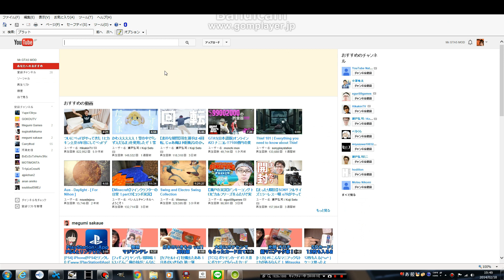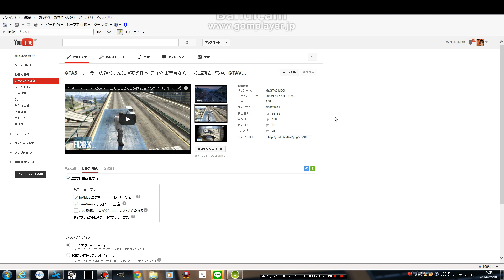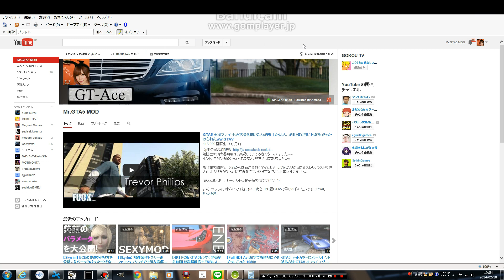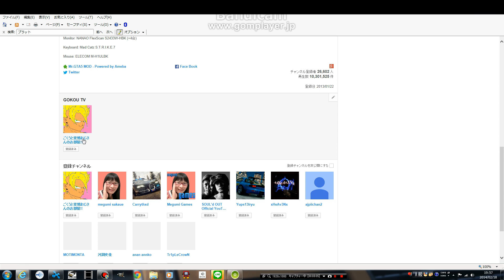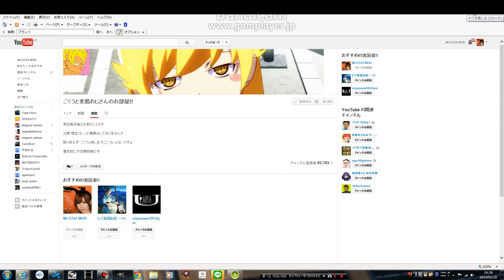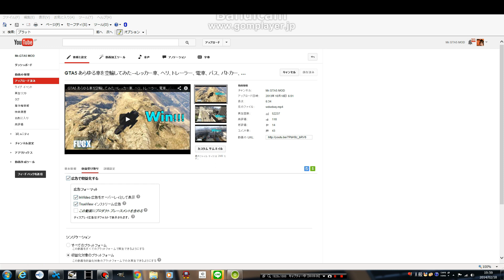【Thanks Watching!!】 Youtubeの総再生回数10,000,000回突破!! 1千万回突破のお礼と質問ｗ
こんな未熟な学生風情が1千万回達成なんて、ホント皆様のおかげです。ここ1か月間回線のトラブルで動画あげれてなかったですが、見ての通り今はピンピンしてますｗまた頑張りますので、今後もよろしくお願いしますッ(^-^ また、1千万回突破を記念してというわけじゃないですが、FacebookとTwitterも作成しましたｗここではyoutube動画とは関係の無い個人的なつぶやきをあげて行こうと思いますので興味がある人は、お暇な時にでもご覧くださいｗブログの方も今まで支えてくださってありがとうございました。GT-Aceのリーダーとしては、3年の活動に幕を閉じさせて頂きましたが、ブログの方も動画の方も今後もバリバリ続けて参ります！GT-Aceを支えてくださった方、今まで本当にありがとうございました！クルーでのチーム検索方法は「gt ace」というようにスペースを開け、ハイフンは入力せずに検索すると簡単にヒットします。
今回は開設記念として特別にリンクを貼りましたが、今後は各動画で毎回紹介することはありませんので、以後は当チャンネルの概要ページからお訪ねください。